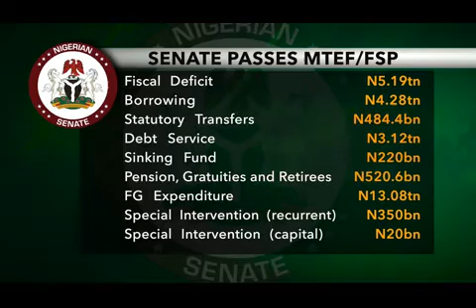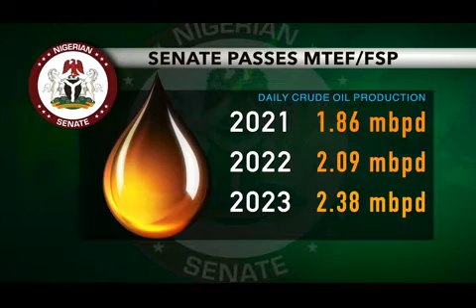Senate approves 2021 MTEF+Sumner Sambo+Arise News